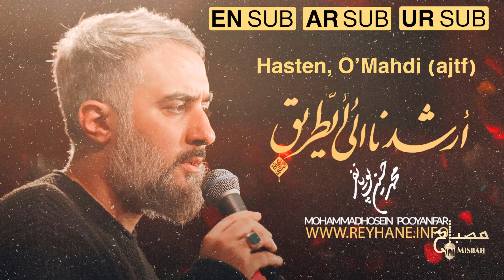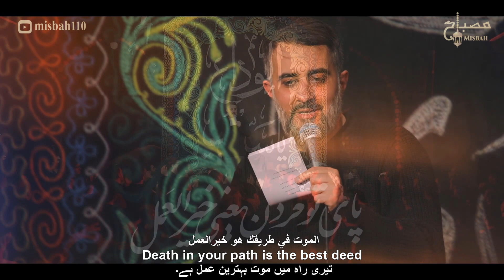سلام یا مهدی | العجل يا مهدي (عج) | ارشدنا الي الطريق | Salam Ya Mahdi | Mohammad Hossein Poyanfar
محمد حسین پویانفر | نوحه ایرانی | مداحی جدید | Hasten O' Mahdi